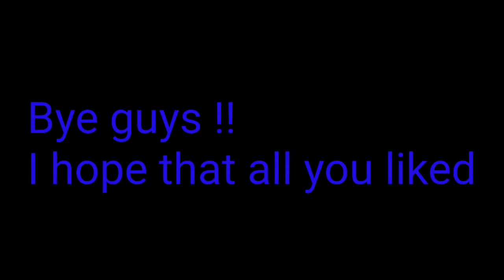A RIDE WITH TRACTOR IN FALL'S END,LOL FUNNY MOMMENT'S/LOL -FAR CRY 5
HI EVERY ONE I AM LUCAS AND IN THIS VIDEO IS FUNNY MOMMENT THAT I DID WITH THIS TRACTOR,KILL SOME ENEMY'S AND A RIDE  ,WELL I HOPE SO MUCH THAT ALL YOU LIKED OF THE VIDEO AND DON'T FORGET OF YOUR LIKE,COMMENT,SUBSCRIBE AND SHARE FOR EVERY ONE,THANKS FOR WATCHING THE VIDEO ENJOY